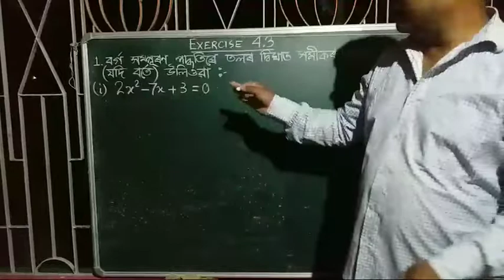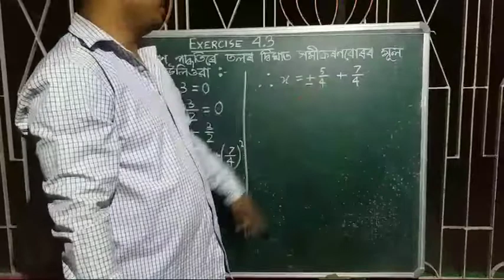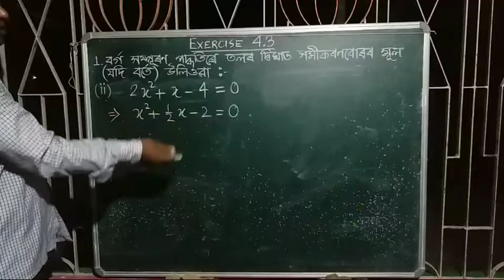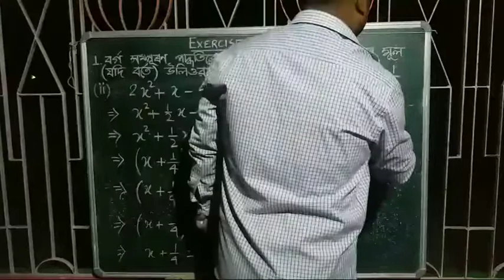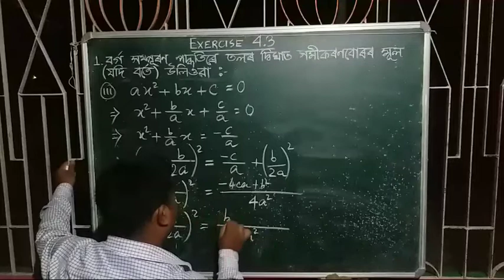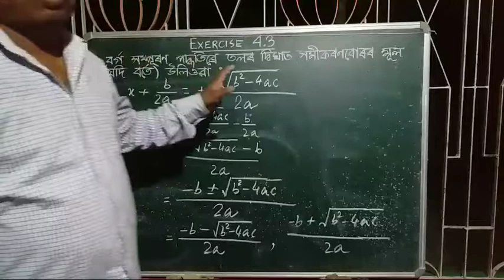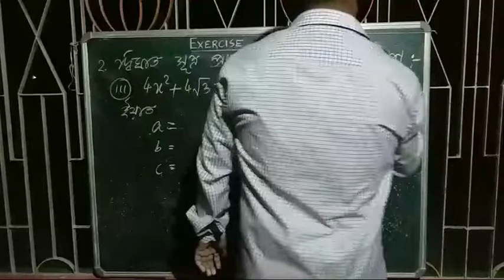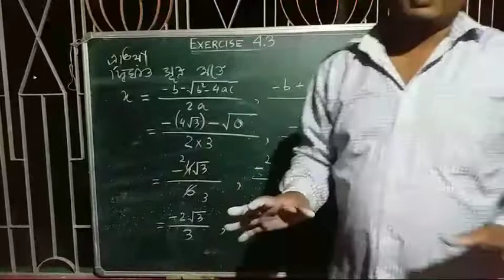Class X (Exercise 4.3) Find the roots of quadratic equations.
Both in completing square methd and by using quadratic formula (SREEDHARACHARYA'S RULE)